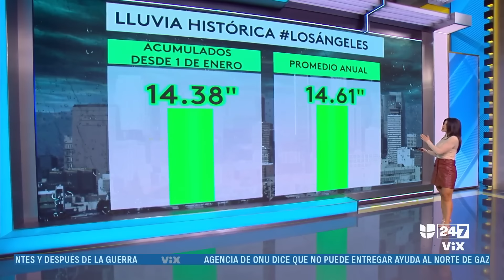Lo mejor de Noticias Univision de la mañana | miércoles 21 de febrero de 2024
Fiscal Letitia James asegura estar dispuesta a solicitar el embargo de los bienes de Trump en Nueva York si no paga la multa de 355 millones de dólares. Entretanto, agente del FBI que acusó de corrupción a Biden confesó que su fuente eran espías rusos. En otras noticias, sentencian a cárcel por maltrato infantil a Ruby Flanke, la influencer que daba consejos de maternidad. Finalmente, las lluvias no paran en California y el estado podría recibir el golpe de un ciclón.

Maity Interiano